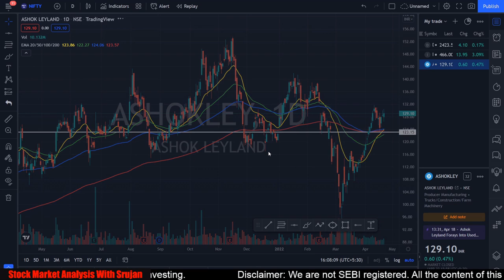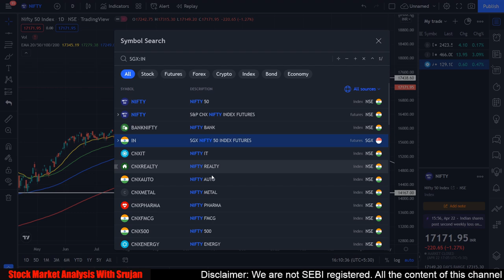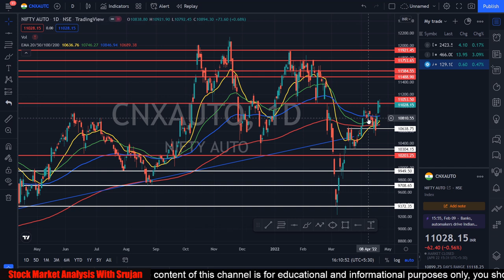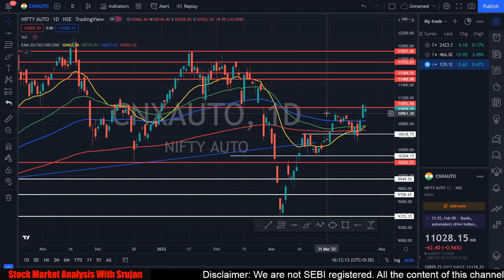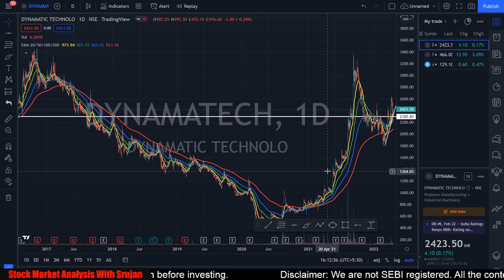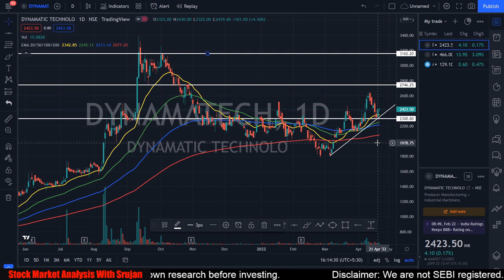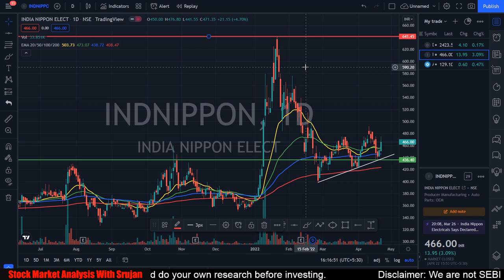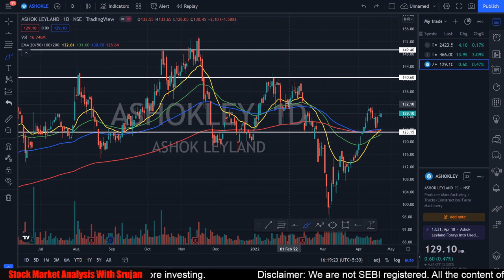3 BREAKOUT STOCKS for Tomorrow🚀 | Swing Trading Hindi | Investographer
Benefits of Big Bulls Club (Discord) :
✅ Exclusive Live market Discussion (Voice call on Discord) (Daily 2.45 PM)

👉Telegram : @investographer (Search "Investographer" directly on telegram and join the one with our logo)

Live Session Timings :
Afternoon Session : 1.00 pm (Ankit)
Evening Session : 7.30 pm (Srujan)
Weekend : Kabhi bhi (Koi bhi😊)